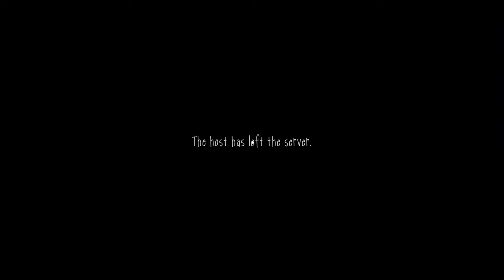SLENDYTUBBIES 3 PADALA MI HRA UŽ 2x